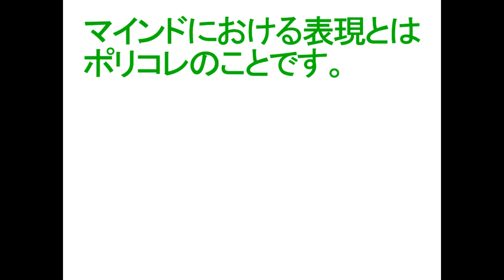20230526 マインドにおける表現とはポリコレのことです。〔GCZ完全平和世界観世界実現〕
20230526 マインドにおける表現とはポリコレのことです。〔GCZ完全平和世界観世界実現〕

◇参照 :マインドにおける表現とはポリコレのことです。